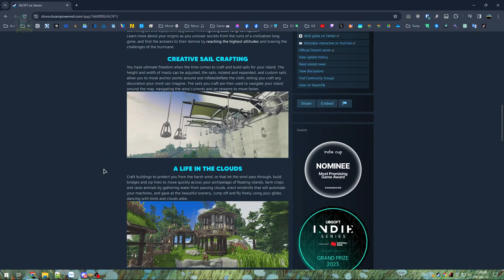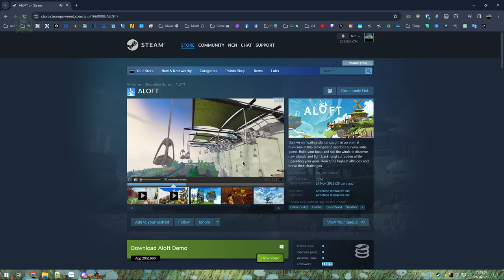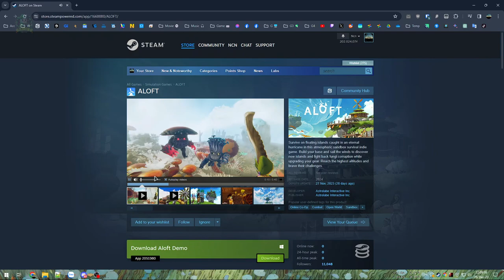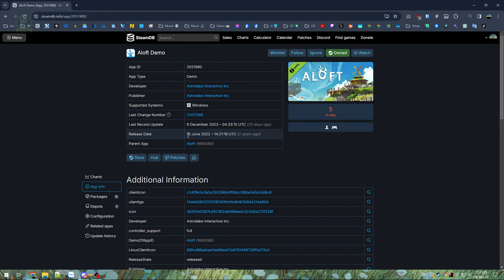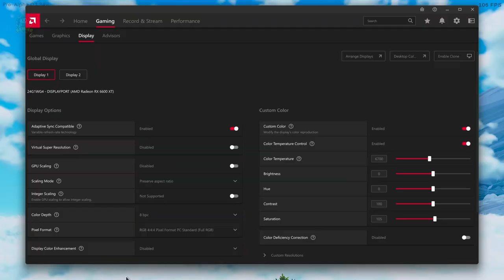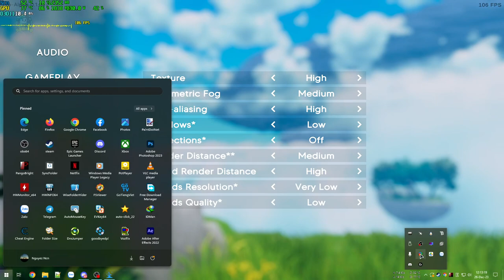Lướt gió đạp mây, bay cùng hòn đảo - Lái cả đảo về nhà - ALOFT Demo #1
ALOFT

Thử qua bản Demo của 1 game sinh tồn thế giới mở với phong cách mới lạ là người chơi có thể lái cả 1 hòn đảo như 1 con thuyền lướt trên những cơn sóng gió bão bùng... Game cũng có cơ chế xây nhà khá ổn áp và đẹp, mỗi tội trình tôi còi quá nên nhà như ổ chuột.

00:00 - Giới thiệu game
05:37 - Vào game
35:53 - Căn nhà đầu tiên
1:21:21 - Bay tìm đảo xa